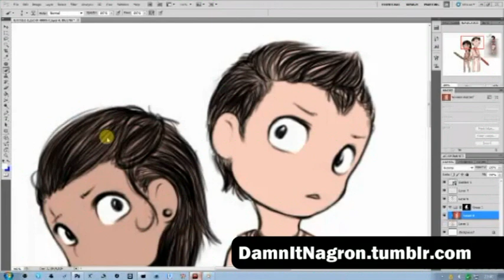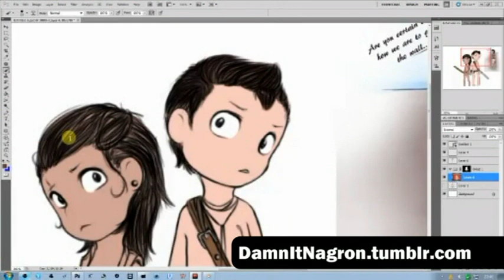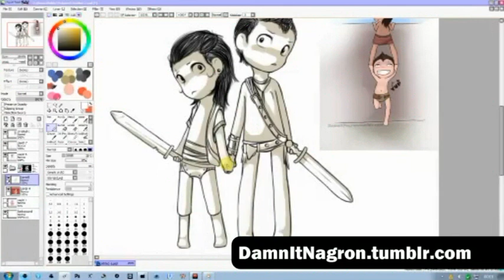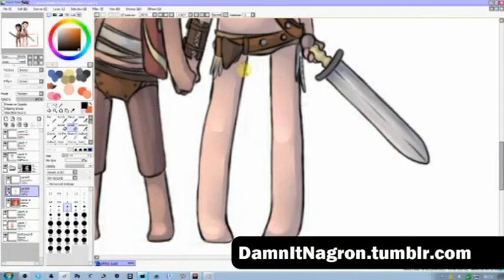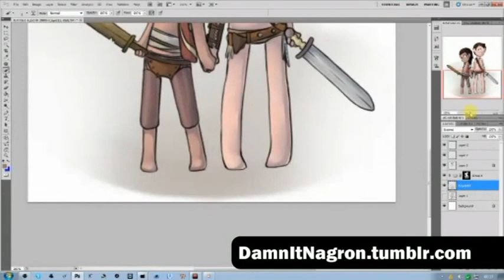Nagron Stream 01